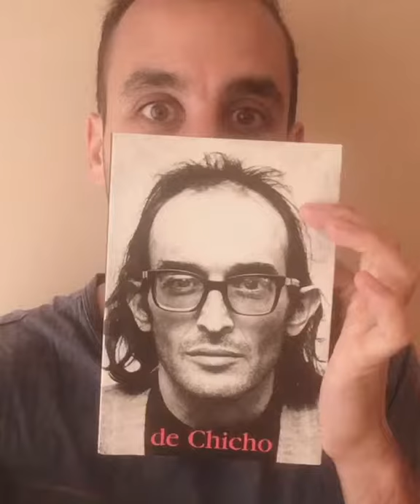Poema de Chicho Sánchez Ferlosio